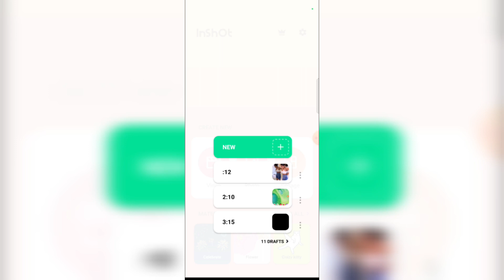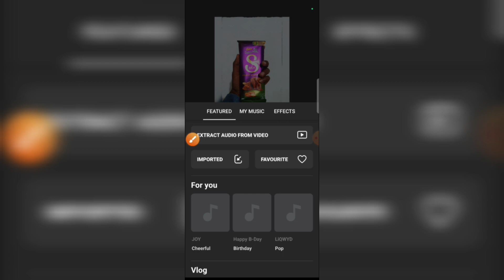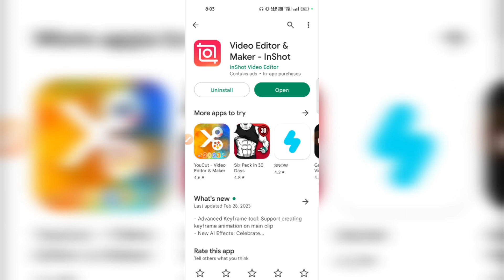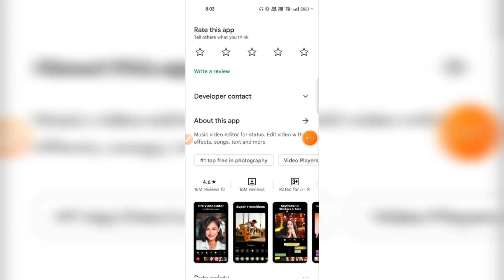Inshot App Se Video Me Song Kaise Dale || Inshot App Me Video Me Song Kaise Lagaye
This video about Inshot App Se Video Me Song Kaise Dale. Inshot App Me Video Me Song Kaise Lagaye.
Inshot is a popular video editing app that allows you to add music to your videos. Here's how you can add a song to your video using the Inshot app:

Open the Inshot app on your mobile device.

Tap on the "Video" option to select the video you want to edit.

Once you have selected the video, tap on the "Music" option at the bottom of the screen.

You will then be presented with several options to add music to your video. You can choose to add music from your device's music library, use Inshot's built-in music library, or even record your own voice or sound effects.

Select the music you want to add and adjust the start time and duration of the music to fit your video.

You can also adjust the volume of the music to make it louder or softer.

Once you have made all the necessary adjustments, tap on the "Save" button to save your video with the music added.

That's it! You have successfully added a song to your video using the Inshot app.